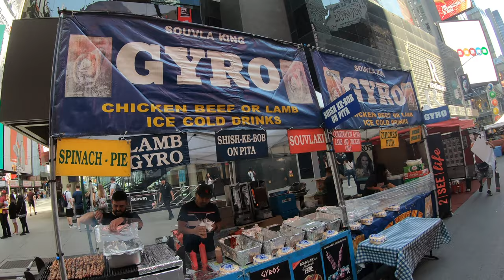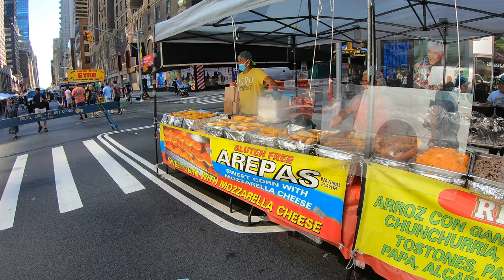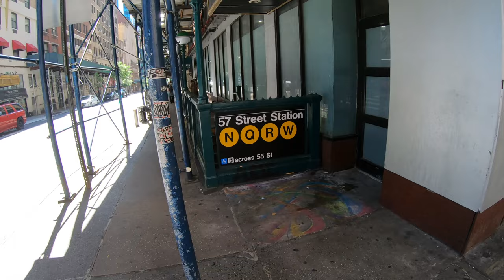Seventh Avenue Street Fair NYC 2022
The video shows a walkabout at a Street Fair along 7th Avenue in Manhattan from 47th Street to 56th Street. We view a variety of food, tchotchkes, setups, as varied as this mind boggling city. Street fairs occur the entire year, weather permitting.